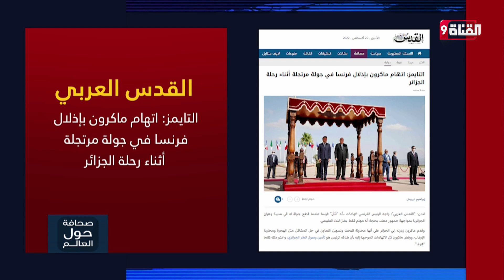التايمز: اتهام ماكرون بإذلال فرنسا في جولة مرتجلة أثناء رحلة الجزائر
Nilesat (النايل سات): 11603 أفقي